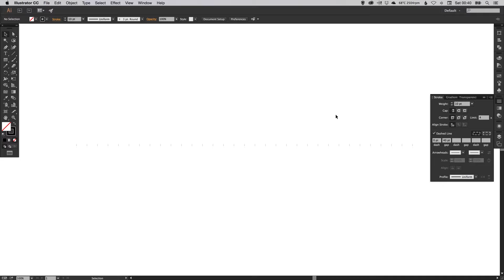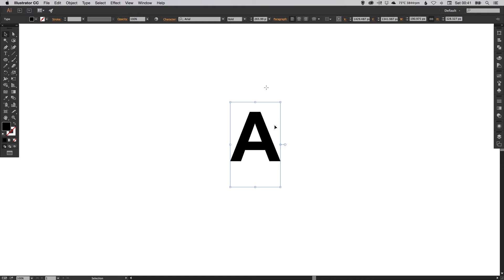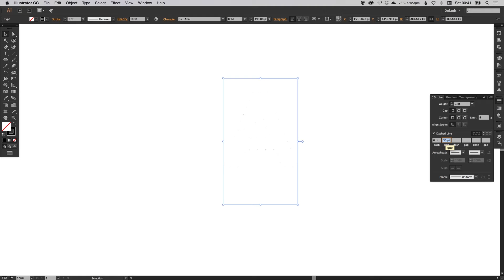Learn How to Draw a Dotted Line in Adobe Illustrator | Dansky